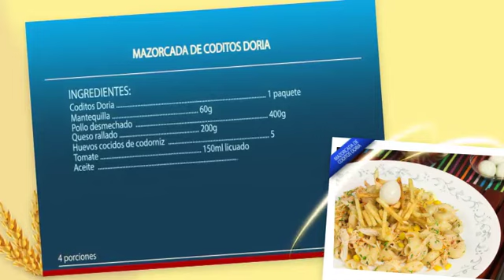mazorcada de coditos doria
Ingredientes:

- 60g de mantequilla
- 400g de pollo desmechado
- 200g de queso rallado
- 5 huevos cocidos de codorniz
- 150ml de licuado de Tomate
- 250ml de aceite
- 1 lata de maíz tierno
- Cilantro finamente picado
- Fosforitos (papas)

Preparación:

1. Cocinamos los Coditos Doria de 12 a 15 minutos en abundante agua hirviendo.

2. Por cada 100 gr de pasta mezclamos una cucharadita de sal en 1 litro de agua. Adicionamos la mantequilla.

3. En un sartén a fuego alto salteamos el maíz bien escurrido, una vez dorado adicionamos el pollo desmechado y poco a poco vamos incorporando licuado de tomate a cucharadas para que se evapore.

4. Por último adicionamos los coditos y el cilantro finamente picado.

5. Servimos en un plato la mezcla, adicionamos el queso sobre la misma para que gratine y decoramos con los Fosforitos y un huevo de codorniz.